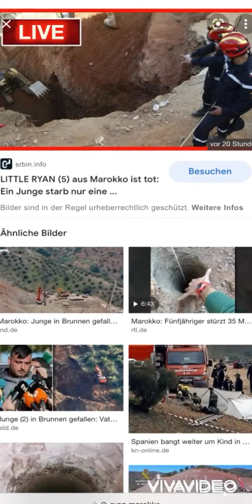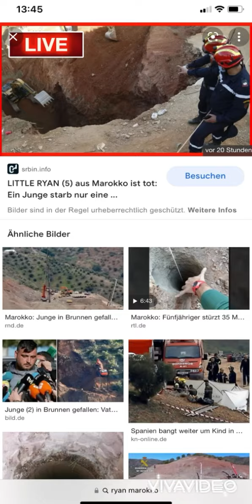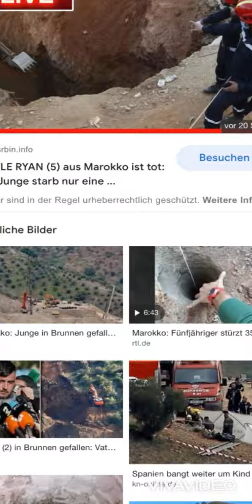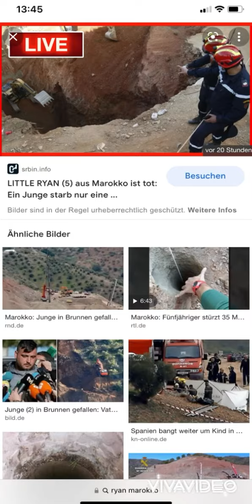Reyan Moroko( ረያን ሞሮኮዊ)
Yiha ye Allah astemihrot new lesew lijoch